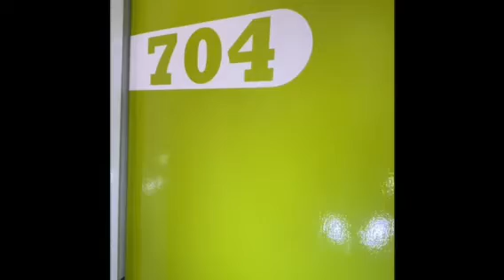704/528 Swanston St Carlton VIC 3053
To Lease - 1 bedrooms, 1 bathroom - $220.00 per week / $956.00 pcm Bond - $956.00

Welcome to our online rental inspection of 704/528 Swanston St Carlton VIC 3053.